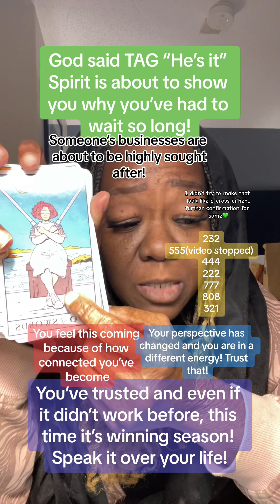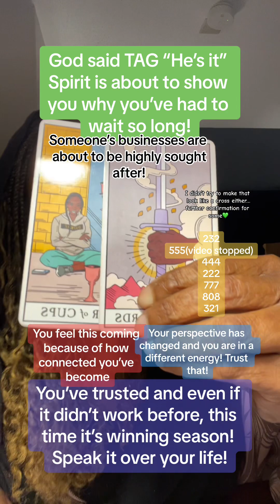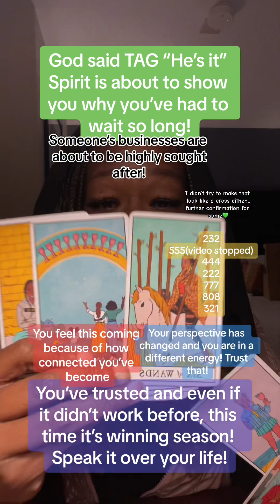Tag!! Gods it💯‼️💚🔥